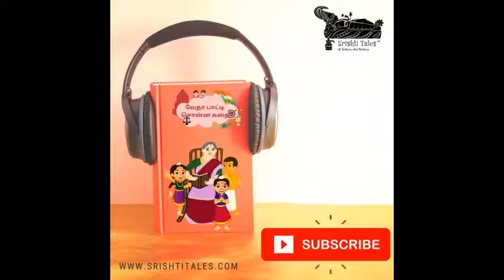அவன் தெய்வம் என்றேனோ மண்டோதரியைப் போலே - திருக்கோளூர் பெண் பிள்ளை ரகசியம்: 19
Am I capable of understanding and learn the avatara secret of the Lord like Mandodhari? - asks Pen Pillai.
How did Mandodhari learn that Sri Rama was the Almighty Narayana?